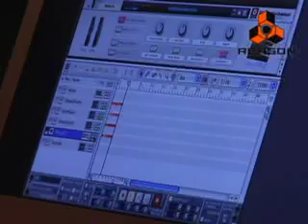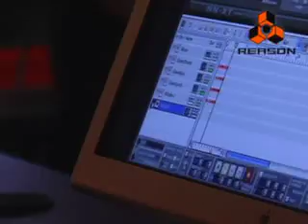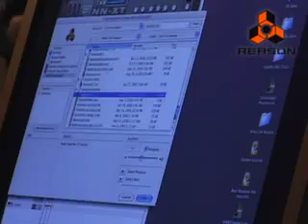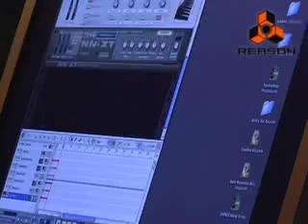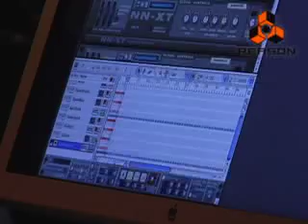Jeremy Ellis demo, NAMM 2007, Propellerhead booth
Detroit's own Jeremy Ellis is a keyboard player who blends elements of funk, jazz, house and electro in his eclectic freestyle live performances. Check out his demo to learn just how much you can do with Reason, a decent controller and a bit of funk.